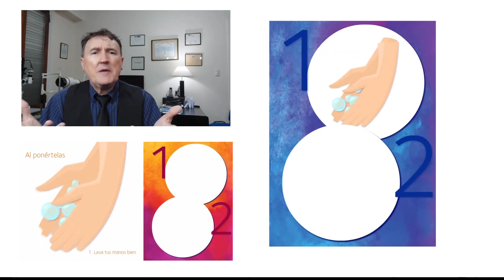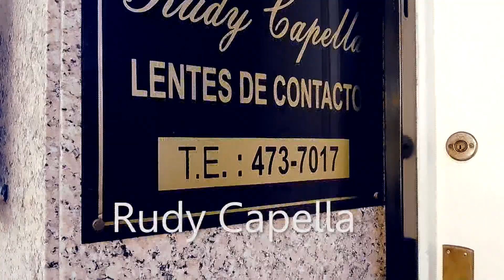Tienes visión en un sólo ojo?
La monovisión consiste en el hecho de usar un ojo para ver de lejos y el otro para ver de cerca. En esta emisión el contactólogo Rudy Capella nos da consejos sobre esta patología.